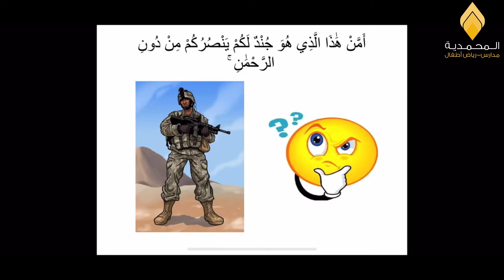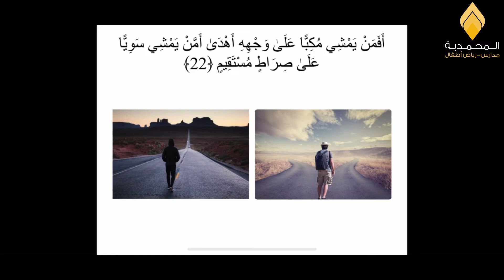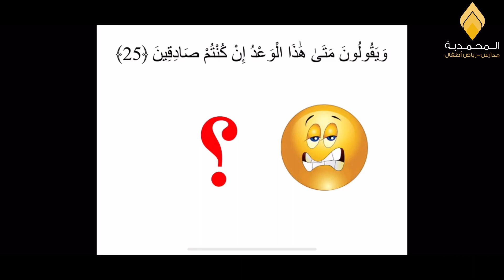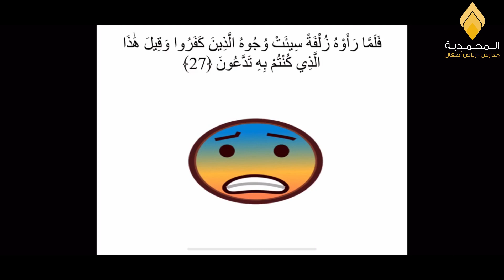سورة الملك للصف الأول - وفقا للخطط الأسبوعية